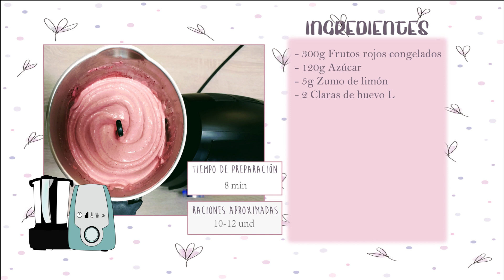Espuma de frutos rojos en Mambo |Postre en 10 MINUTOS | RECETAS MAMBO CECOTEC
Hola a todos y bien venidos un día más a vuestro canal de recetas con Mambo.
Hoy os traemos una ESPUMA DE FRUTOS ROJOS en Mambo que es super fácil y rápido de preparar.
Si quieres aprender a hacer esta receta de espuma de frutos rojos en Mambo quédate a ver el vídeo y suscríbete al canal y activa la campanita para estar al tanto de las próximas recetas.

Mambo 9590

Productos que te pueden interesar:
Espátulas de silicona rosa
Vasos de postre
Manga pastelera
Boquilla Wilton 1M para manga pastelera

Ingredientes:
300g de frutos rojos congelados
120g azúcar
5g zumo de limón
2 claras de huevo